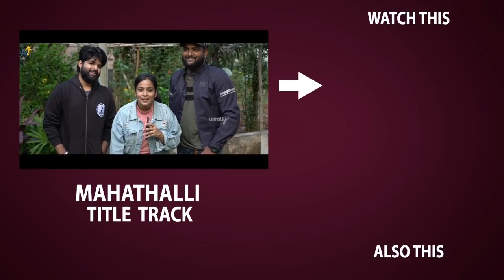Anil Ravipudi Reveals Tamanna Role in Sarileru Neekevvaru Movie || Mahesh Babu, Rashmika Mandanna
Anil Ravipudi Reveals Tamanna Role in Sarileru Neekevvaru Movie. AnilRavipudi #Tamanna